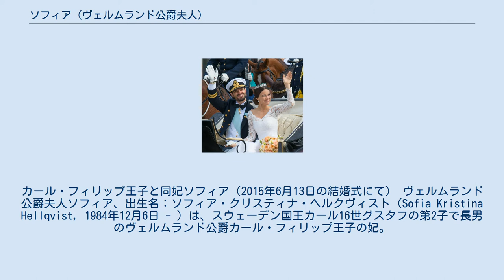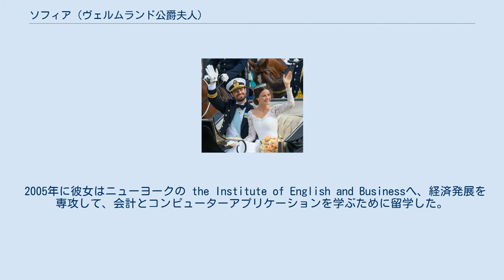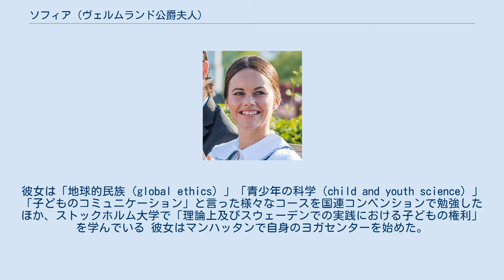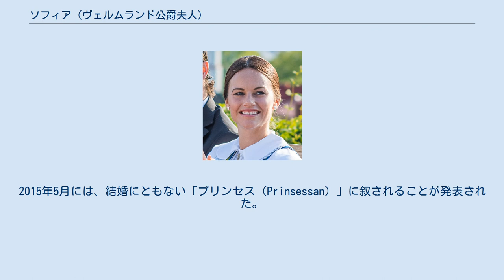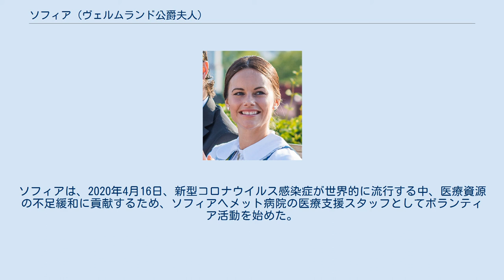ソフィア (ヴェルムランド公爵夫人)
カール・フィリップ王子と同妃ソフィア（2015年6月13日の結婚式にて） ヴェルムランド公爵夫人ソフィア、出生名：ソフィア・クリスティナ・ヘルクヴィスト（Sofia Kristina Hellqvist, 1984年12月6日 - ）は、スウェーデン国王カール16世グスタフの第2子で長男のヴェルムランド公爵カール・フィリップ王子の妃。
 ソフィアは、ストックホルムの北郊ダンデリード市で母マリー・ブリット・ロートマンとデンマーク系スウェーデン人の父エイリク・オスカル・ヘルクヴィストとの間に生まれた。
彼女が洗礼を受けたのは出生から翌年の1985年5月26日である。
彼女は6歳の時にオルヴダレンに移転している。
彼女にはサラとリナの2人の姉妹がいた。
 20歳の時、ソフィアは男性向け雑誌『スリッツ』のために写真を撮られた。
その写真は、ビキニだけを着用し、尻と上半身にかけて蛇のボアが巻き付いていたものであった。
彼女は同誌の読者投票で「ミス・スリッツ」に選ばれた。
スウェーデンの王子カール・フィリップとの関係は2010年から始まった。
この時、『エクスプレッション』紙は彼女の写真を再び取り上げた。
「ミス・スリッツ」の人気投票後、彼女はTV4が放送するリアリティ番組『パラダイス・ホテル』にキャストされ、出演を依頼された。
彼女は出演依頼を受け入れ、同番組の最終回まで務めた。
 2005年に彼女はニューヨークの the Institute of English and Businessへ、経済発展を専攻して、会計とコンピューターアプリケーションを学ぶために留学した。
彼女は「地球的民族（global ethics）」「青少年の科学（child and youth science）」「子どものコミュニケーション」と言った様々なコースを国連コンベンションで勉強したほか、ストックホルム大学で「理論上及びスウェーデンでの実践における子どもの権利」を学んでいる 彼女はマンハッタンで自身のヨガセンターを始めた。
 ソフィアはスウェーデンに帰国後、ウェイトレスとモデルをしながらストックホルムで勉強した。
ラスベガス滞在中に、アメリカ合衆国のポルノスターのジェナ・ジェイムソンと関係を持ったとニュースで報じられた。
 2010年、友人とともに南アフリカの恵まれない子どもたちを支援のチャリティーのProject Playgroundを設立した。
 2010年7月にスウェーデン王室のスポークスマンNina Eldhはソフィアとカール・フィリップ王子との関係を公に認めた 。
イギリスの『デイリー・テレグラフ』は、ソフィアのセミヌードモデルとリアリティ番組出演という経歴のため、「王室が反対している」といった風な論調でニュースにした。
2011年4月、2人はユールゴーデンで同居を始めた。
同年6月、王室は2人の同居を公に認めた。
 2014年6月14日、2人の婚約が発表された。
同年12月、ソフィアはストックホルム市庁舎の「ブルーホール」でのノーベル賞授賞式の晩餐会で、王室成員として初仕事をこなした。
2015年5月には、結婚にともない「プリンセス（Prinsessan）」に叙されることが発表された。
同年6月13日、2人はストックホルムのSlottskyrkanで結婚式を挙げた。
 夫のカール・フィリップ王子との間に、現在 2人の王子がいる。
 ソフィアは、スウェーデン王室に縁のあるソフィアヘメット病院の名誉院長を務めている。
ソフィアは、2020年4月16日、新型コロナウイルス感染症が世界的に流行する中、医療資源の不足緩和に貢献するため、ソフィアヘメット病院の医療支援スタッフとしてボランティア活動を始めた。